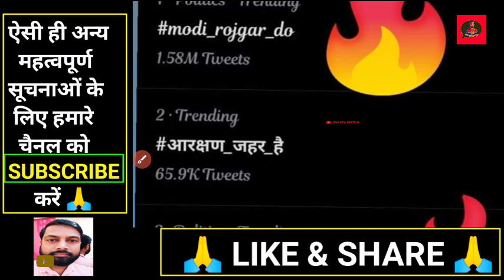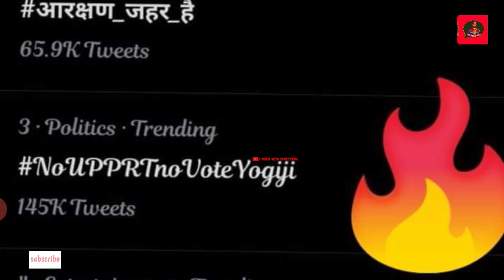आ गई बड़ी अपडेट ✌️ UP PRIMARY TEACHER VACANCY LATEST NEWS | SUPERTET 2021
Hello dosto...🙏

UP primary teacher vacancy 2021 ke liye mahatvpurn update hai..

pay attention .

UPTET
up teacher vacancy 2020 notification